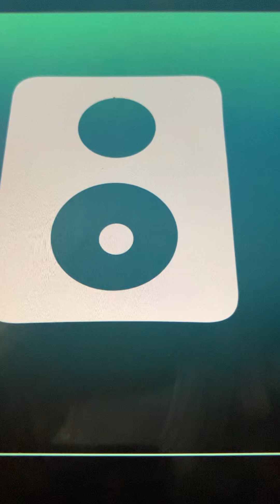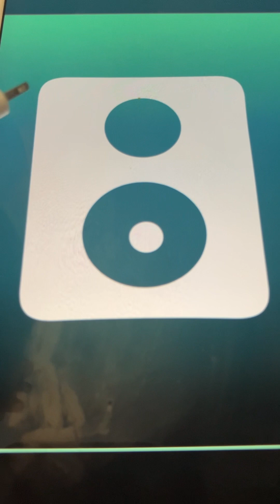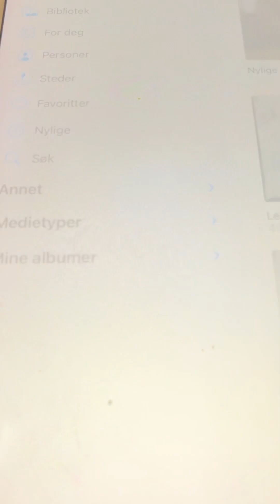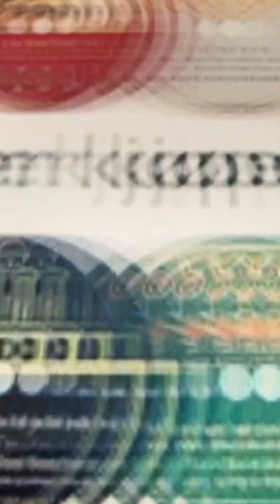Big City Blues Billy Murray and Walter Scanlan 1929